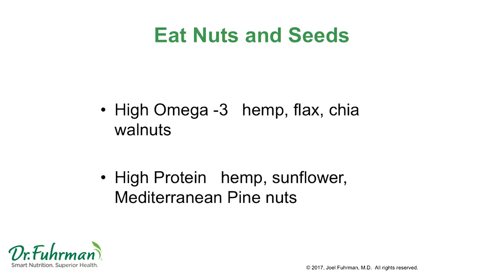Are Seeds BETTER Than Nuts? | Nutritarian Diet | Dr. Joel Fuhrman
The nutritional content of nuts and seeds differ greatly, and each has their own health benefits. But generally, seeds like nuts are rich in minerals — but are higher in protein.
Here's more from Dr. Joel Fuhrman:

Nuts and seeds are your friends. Nuts and seeds provide plenty of fiber, plant protein, polyphenols, plant sterols, vitamins, and minerals. Because of their beneficial nutritional composition, regular consumers of nuts are more likely to meet recommended intakes for vitamin A, vitamin C, folate, calcium, magnesium, zinc, potassium, and fiber.

The antioxidant compounds in nuts help protect the polyunsaturated fats from oxidation, and the fats assist in the absorption of carotenoids in vegetables. Individual types of nuts and seeds have distinct beneficial nutrients; for example omega-3 ALA (the precursor to DHA and EPA) in walnuts and flax, chia and hemp seeds; polyphenols in almond and walnut skins; and zinc in pumpkin seeds.

I recommend using nuts and seeds, rather than animal products and oils, as your major dietary source of fat. Have at least 1 – 2 ounces of nuts and seeds per day, and make half of your nut and seed intake those high in omega-3s (walnuts and flax, chia, and hemp seeds). I also advise eating nuts and seeds in salads, dressings and sauces rather than out of hand, as they aid in the absorption of carotenoids and it may help to prevent overconsuming calories.